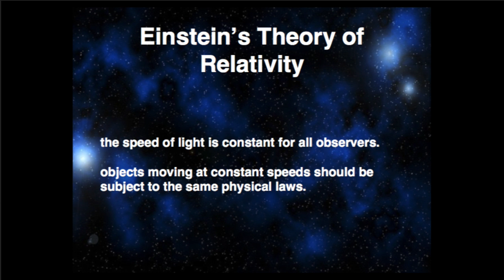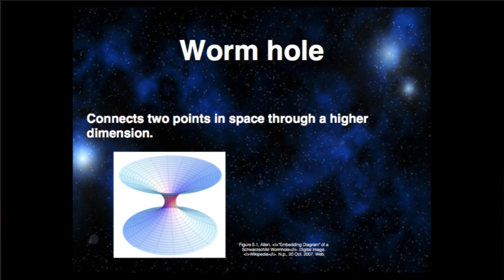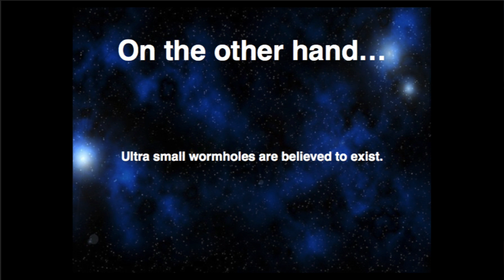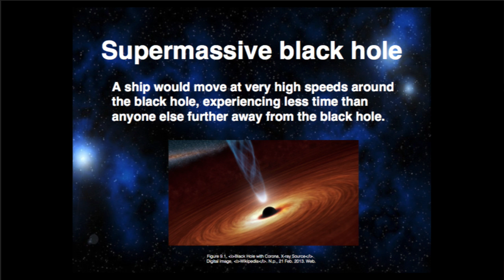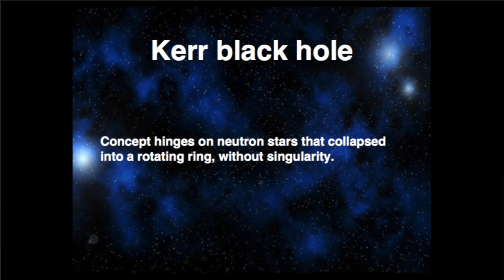The Scientific Possibilities of Time Travel | Natsuko Yamaguchi | TEDxISPP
My topic is about the scientific possibilities of time traveling. It explains ways in which time travel could be theoretically possible, the limitations of the suggested methods and the problems that time travel itself may cause, if it was to become possible in the future. It dives through layers of knowledge, not only quantum physics but diving right into the imagination and thought of the people's mind and their opinions on the idea of time travel.

Natsuko is a student at the International School of Phnom Penh.